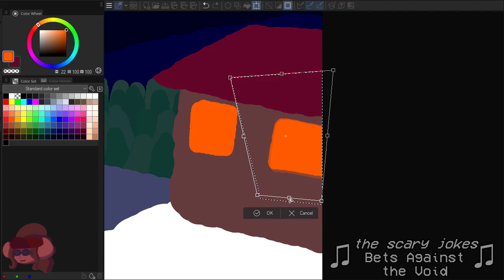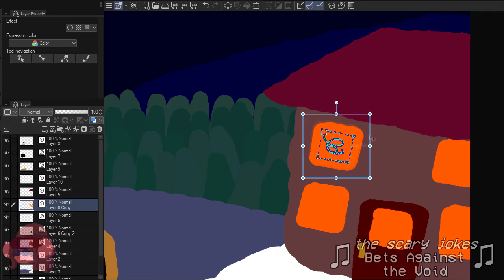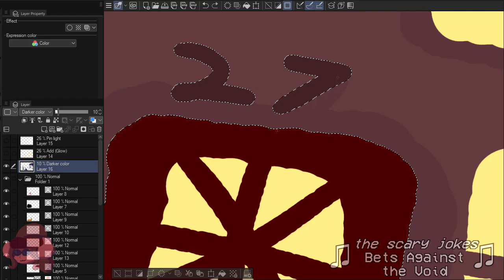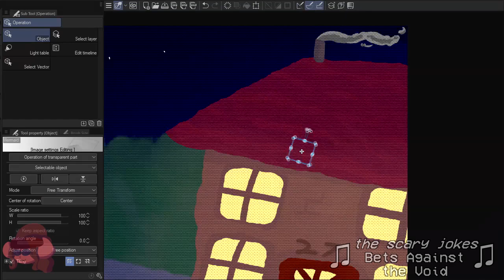SPEEDPAINT - Warmth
hands you a winter painting hands you a winter painting hands you a

Initial duration:
1 hour 29 minutes